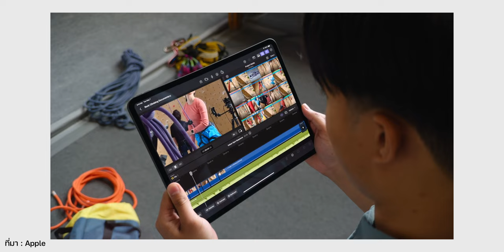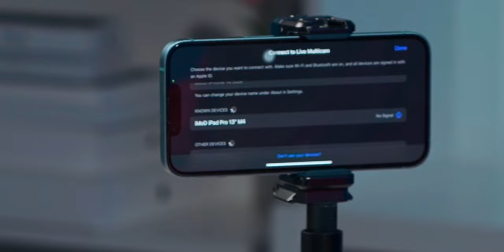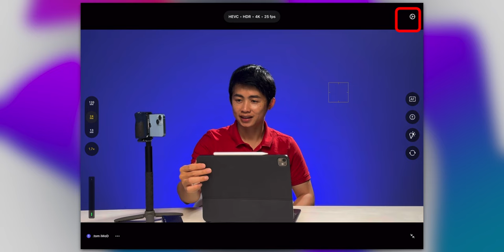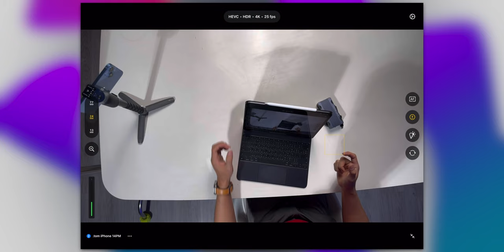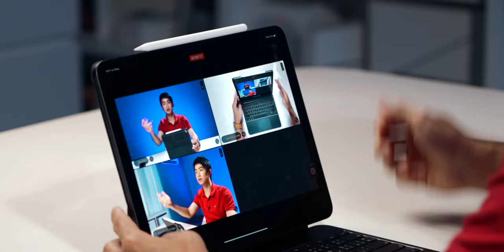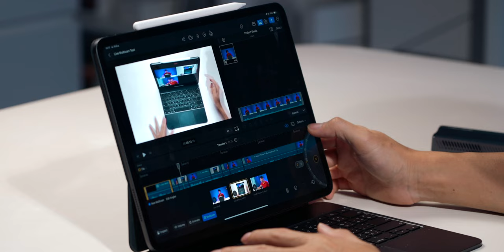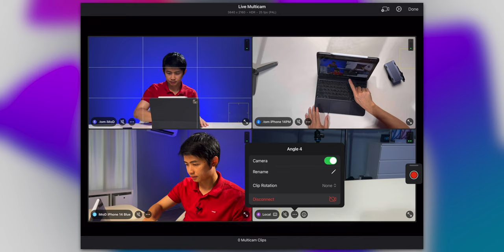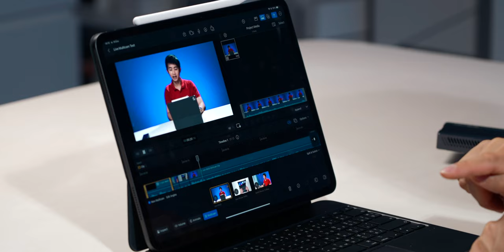พรีวิว Final Cut Camera และฟีเจอร์ Live Multicam บน Final Cut Pro สำหรับ iPad ใช้งานยังไง ดีแค่ไหน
พรีวิว Final Cut Camera และฟีเจอร์ Live Multicam บน Final Cut Pro สำหรับ iPad ใช้งานยังไง ดีแค่ไหน คลิปนี้พาทุกคนไปลองใช้งานจริงกันครับ

00:00 - พาเล่น Final Cut Pro for iPad 2 และ Final Camera
01:05 - อุปกรณ์ที่สามารถใช้ได้
01:40 - สร้าง Final Cut Project
02:39 - เชื่อมต่อกับ iPhone เพื่อใช้ Final Camera
05:00 - เล่นฟีเจอร์ Live Multicam
12:31 - ตัดต่อหลังถ่ายด้วย Final Cut Pro For iPad
17:19 - สรุป

รีวิว Magic Keyboard สำหรับ iPad Pro ใหม่ 2024 ใช้ดี ดีไซน์สวย (มีเทียบกับรุ่นเก่า)
เปรียบเทียบจุดต่าง iPad Air (รุ่นที่ 6) ชิป M2 กับ iPad Air (รุ่นที่ 5) ชิป M1
รวม 10 ฟีเจอร์ iPadOS 18 สุดว้าว! เห็นแล้วน่าใช้สุด ๆ
รีวิว iPad Air (รุ่นที่ 6) ชิป M2 จอ 11”, 13” ดีขึ้นในหลายด้าน ควรอัปเกรดมาใช้ไหม?
พรีวิว Final Cut Pro และ  Logic Pro บน iPad ดาวน์โหลดได้แล้ว ราคา 199 ต่อเดือน 1999 ต่อปี